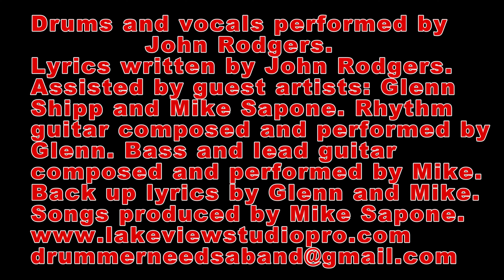Desert Deep Dive || Pinyon Drop-off to Fish Creek Wash || Say What? || KTM 500 EXC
This scenic moto ride drops into the harsh desert of San Diego's eastern county. It starts from the lower fringe of a Juniper and Pinyon Pine ecosystem on hard-packed soil, transcends thru agave and cholla cactus, and ends in low desert ecosystem with ocotillo, smoke trees, creosote bush, and catclaw bushes in dry sand washes and highly eroded badlands.

Drums and vocals performed by
John Rodgers.
Lyrics written by John Rodgers.
Assisted by guest artists: Glenn
Shipp and Mike Sapone. Rhythm
guitar composed and performed by
Glenn. Bass and lead guitar
composed and performed by Mike.
Back up lyrics by Glenn and Mike.
Songs produced by Mike Sapone.